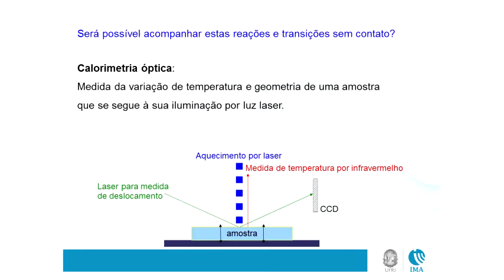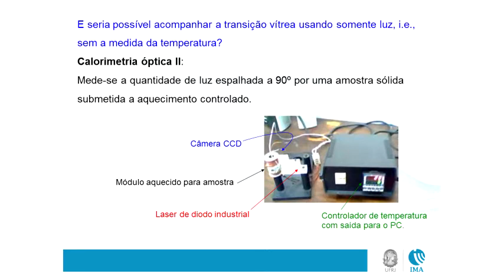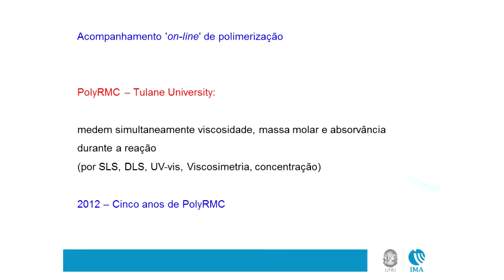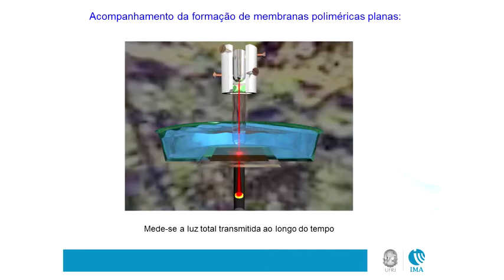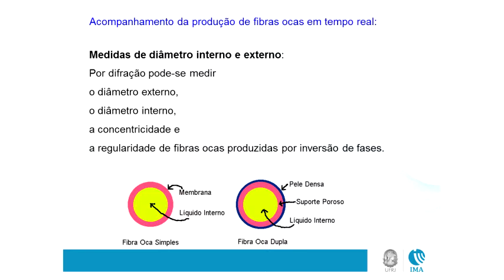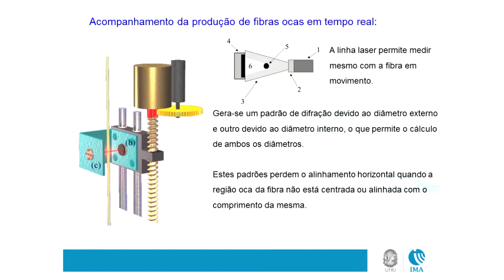Seminário Geral - Polímeros & Instrumentação - Pt.3